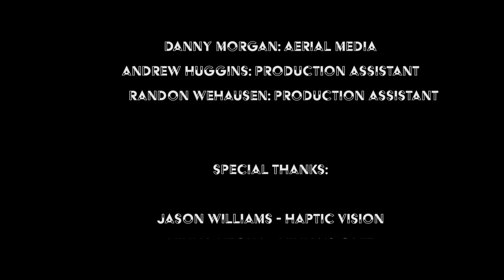Goodland Media Chicago 48 The Wrong Man